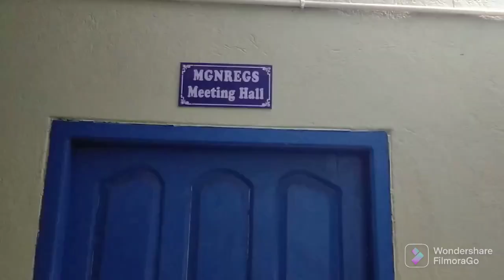শারদীয়া উৎসব উপলক্ষে মাননীয়া মুখ্যমন্ত্রী মমতা বন্দ্যোপাধ্যায় প্রশাসনিক ও সমন্বয় বৈঠক করলেন